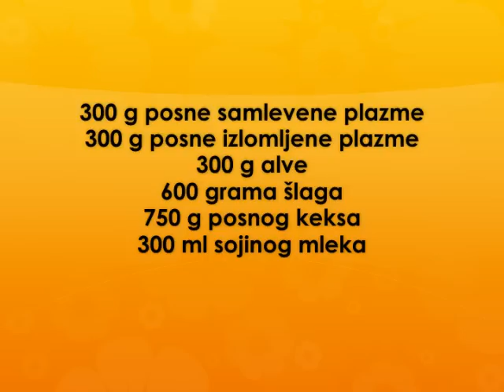Moja posna torta Recept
recpet za moju posnu tortu